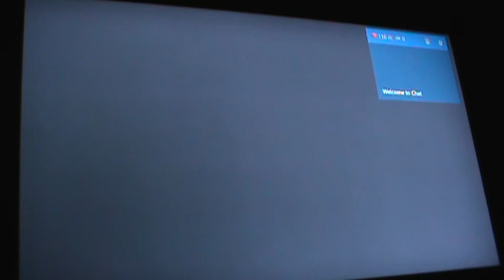F1 2019 CAREER MODE S7 PART 134-4 OF 4 FRANCE GP RED BULL HONDA HAVE REBOUND AND BACK ON TOP NOTCH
I get my 470th Career Victory as i rebound with a emotional win and this is for a new world of better safety to redeem recover stay clean for things to change for a well being society living environment. time now to fight the combat off of all illness and re livestrong the right way.